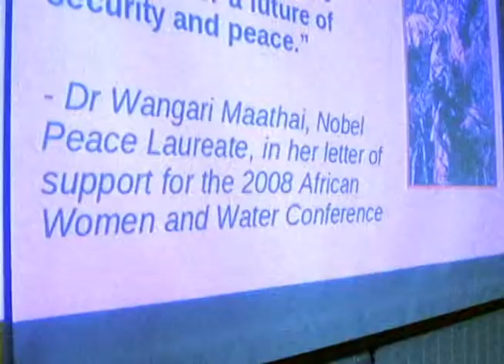Appropriate Technology: Water for Life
The 4th International Conference on Appropriate Technology Water and Sanitation: Solutions for a Thirsty, Polluted Planet

Hosted at the African University College of Communications and University of Ghana Centre for African Wetlands

Accra, Ghana, November 24 -- 27, 2010

Appropriate Technology, or AT, is ultimately about empowering people at the grass roots
community level.  Since the dawn of the human-technology relationship, starting with the
adoption of primitive tools and implements, the  needs and rationale for the development of
technologies  have become increasingly complex. As we enter the  beginning of the second decade of the twenty-first century in this increasingly globalized and technology intensive space, the notion that there can be "appropriate" technologies  may seem increasingly  quaint and improbable. However,  we must look at this complex  socio-technological relationship in the context of over two thousand years of social and technological development that have resulted in some of the most advanced and sophisticated technologies developed in science, medicine and other areas of human endeavor. Despite this tremendous progress on a global scale in science and technology research, development, and deployment, of the six-plus billion people inhabiting this planet, almost one in six have no regular and consistent access to clean, potable water and almost one in three lack access to hygienic and sanitary waste and sewage disposal.

Another two-thirds lack access to the world-wide web and are left on the wrong side of the
digital divide  -- effectively being left out of the conversation and cut off from the immense
wealth of resources available on-line.